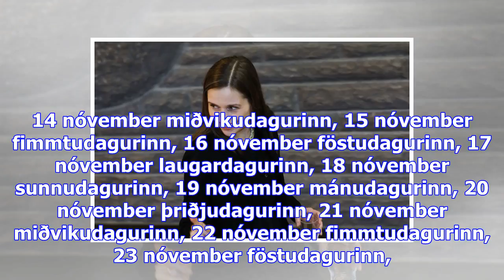Reiðubúin í formlegar viðræður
Sjónvarpið í­ beinni Rás 1 í­ beinni Rás 2 í­ beinni Rondó í beinni mánudagurinn, 30 október þriðjud...